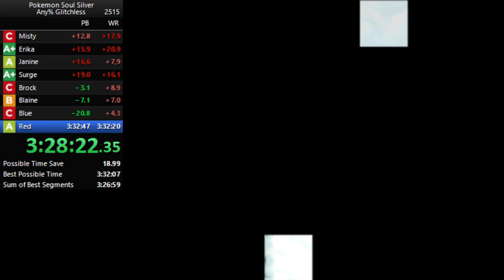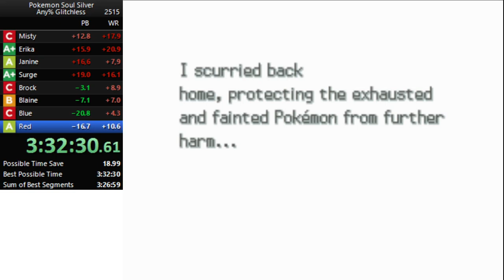A Red Christmas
A run that alternated between being ahead and behind of WR, all the way to the very end...